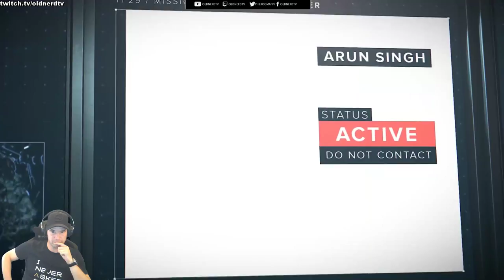Deus Ex: Mankind Divided: Unterwegs in der Zukunft mit Mini Jensen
Wir ziehen unser Deus Ex-Shirt an, nehmen Mini Adam Jensen mit dazu und spielen Mankind Divided